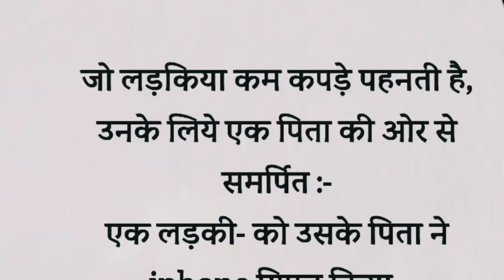छोटे कपड़े पहनने वाली लड़कियों को पिता का संदेश || MODERN LIFE FOR GIRLS || story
छोटे कपड़े पहनने वाली लड़कियों को पिता का संदेश || MODERN LIFE FOR GIRLS || एक लड़की की कहानी
short story
short hindi story
hindi story video
moral story videos
best story video
indian story